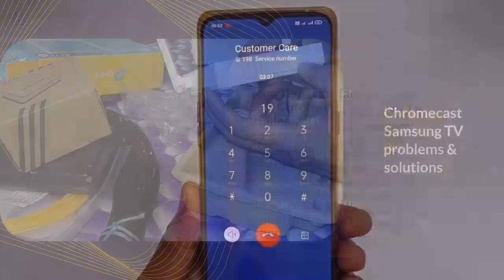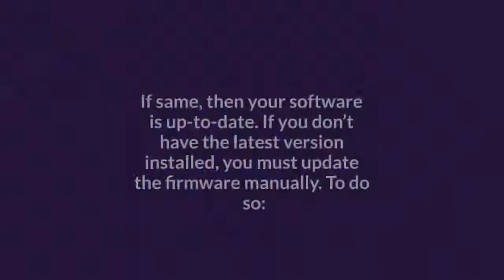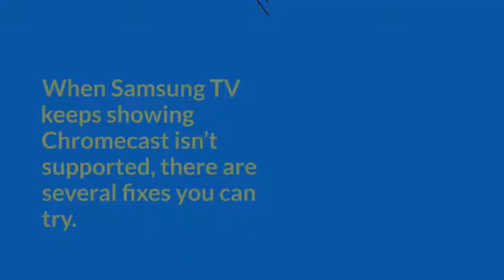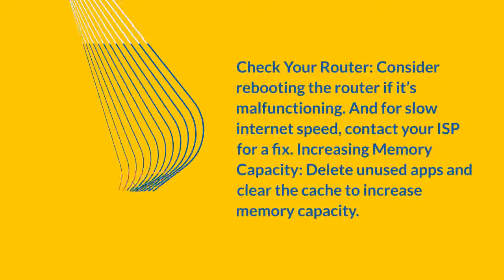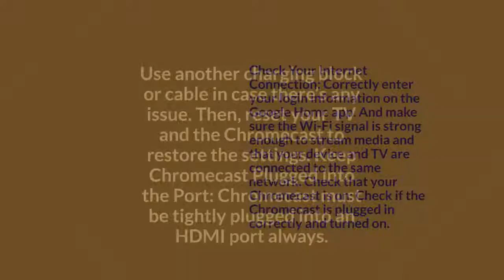Chromecast Samsung TV problems & solutions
Several specific factors cause most Chromecast Samsung TV problems. The most common reasons are outdated software, device incompatibility, slow internet, weak signals, and devices not connected to the same network. This results in Chromecast not working or not supporting, black screens, no sound, no signals, etc.

In this article, we’ll take a look at all the problems with Chromecast and how you can try to fix those issues. Let’s now look at the solutions to Chromecast Samsung TV problems.